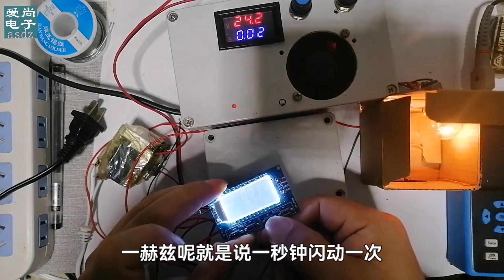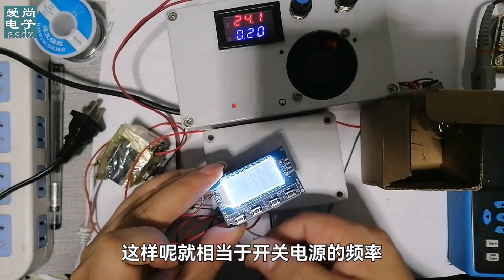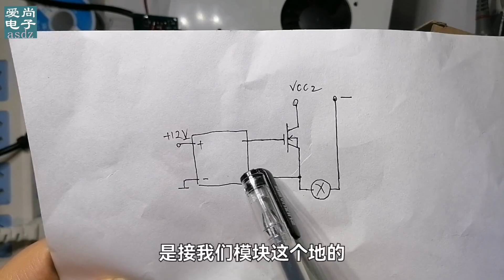无触点直流调流调压开关可以这样设计，只需一个调频模块和MOS管【爱尚电子】